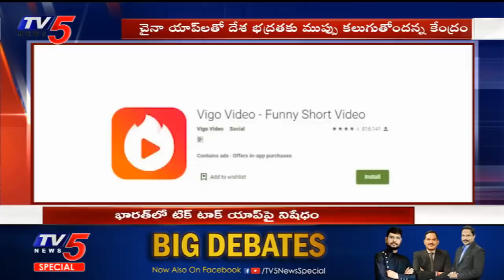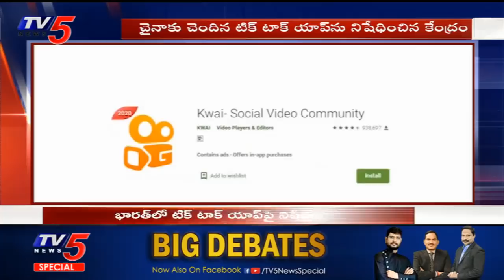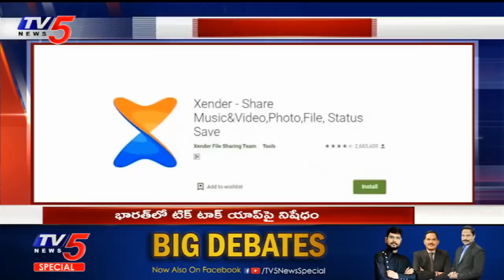జూమ్ యాప్ ను ఎందుకు బ్యాన్ చేయలేదు.. | why zoom app is not banned | TV5 News